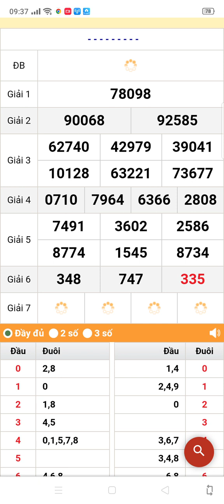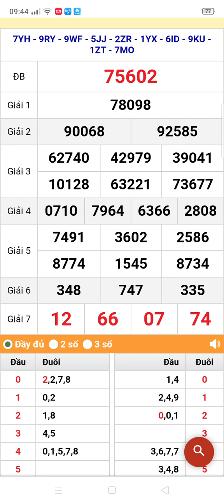xổ số quay thử miền Bắc thứ 2 ngày 15/5/2023